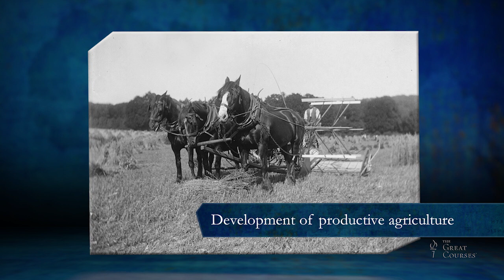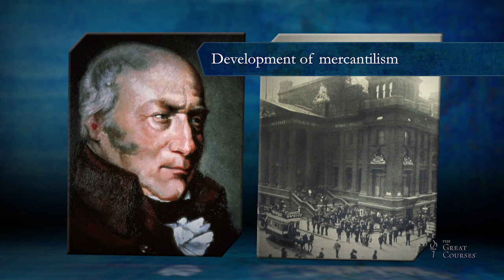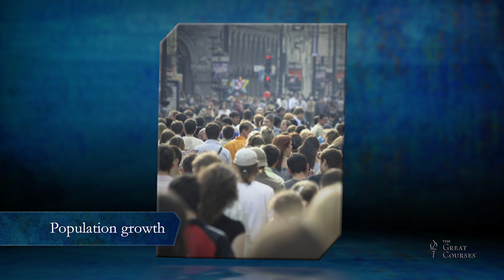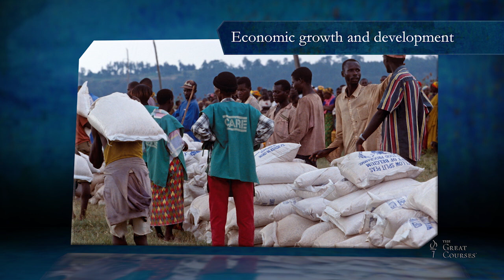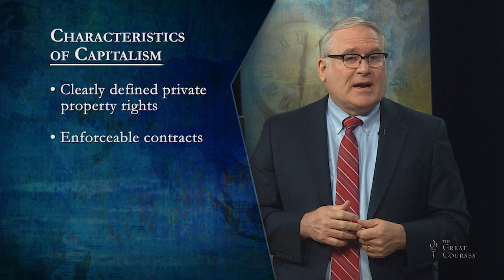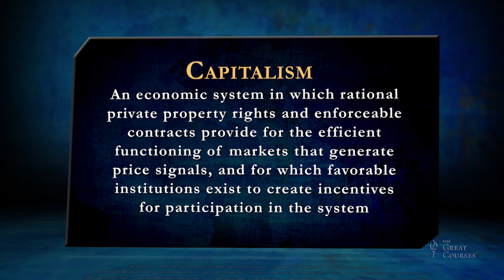An Economic History of the World Since 1400 | Self-Interest, Survival, and History The Great Courses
Economics has, in many regards, created the world. Not only is it the process through which societies provide for the well-being of their citizens, it has also driven everything from trade and politics to warfare and diplomacy. In fact, there’s not a single aspect of history that has not, in some way, been influenced by economic practices.

Most of us, even those savvy at following today’s market fluctuations, have a limited understanding of the powerful role economics has played in shaping human civilization. This makes economic history—the study of how civilizations have structured their environments in order to provide food, shelter, and material goods—a vital lens through which to think about how we arrived at our present, globalized moment. It’s also a way to educate yourself about the history behind today’s (and tomorrow’s) economic headlines, from trade negotiations to job outsourcing to financial miracles.

00:00 Keynes, Heller, and Smith Define Free Markets
06:40 What Was Produced, and How Did It Get Distributed?
13:25 How to Define Characteristics of Capitalism
21:38 The Role of Institutions in Economic History
23:26 NeoClassical, Marxist, and World Systems Theory Views
26:03 A Starting Point for Economic History